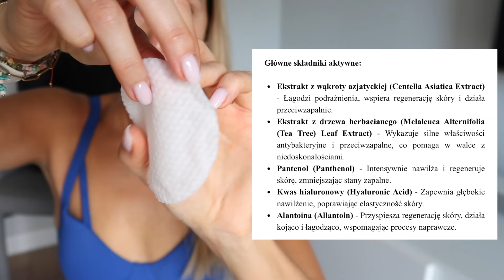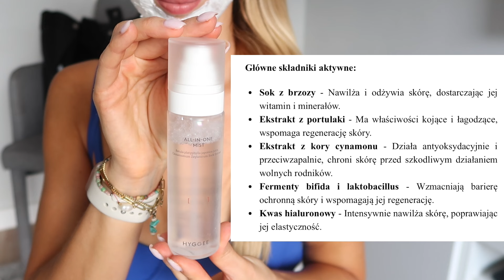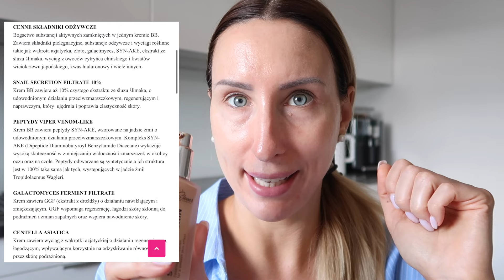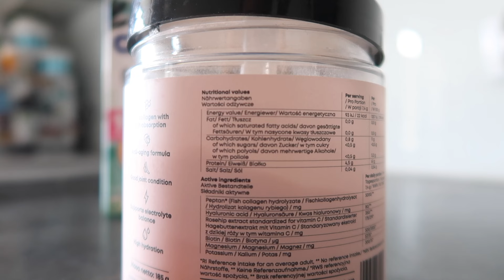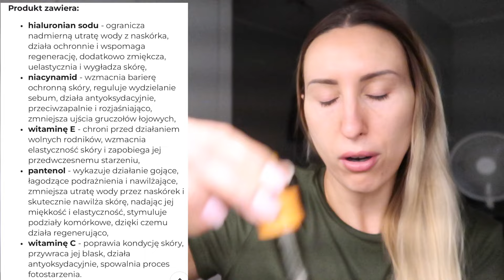ULUBIEŃCY WRZEŚNIA - NOWE PERFUMY, DUET PODKŁADÓW / WRÓCIŁY SZTOS PŁATKI!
-10%. NA LAROSE.CARE NA HASŁO: SKINTHERAPY22

Pyunkang yul - Calming Toner Pad 70 szt - Płatki bawełniane nasączone kojącą esencją

HYGGEE - All-in-One Mist, 100 ml - wielofunkcyjna mgiełka do twarzy

Petitfee - B-Glucan Deep Firming Eye Mask, 70g - ujędrniające płatki pod oczy

vvbetter - Gentle Purifying Mud Mask, 60ml - glinkowa maska do twarzy

Mary&May Silicone Brush - Silikonowy pędzelek do nakładania masek kremowych

AsianClub - VIPER & SNAIL LASTING BB CREAM SPF 50+ PA+++ nr 23, 50g

Frankly - Sunday Glow Instant Radiance & Glow Serum - Rozjaśniające Serum do Twarzy - 37ml
Serum z niacynamidem i kwasem hialuronowym

Azure Tan - Firm & Tone Tanning Butter - Stopniowo Opalające Ujędrniające Masło do Ciała - 200ml
Odżywcze masło do ciała o działaniu samoopalającym

Azure Tan - Antioxidant Tan Serum - Samoopalające Serum Antyoksydacyjne - 30ml
Serum samoopalające z witaminą B3, E, B5 i C

Azure Tan - Nourish & Glow Gradual Tan Lotion - Stopniowo Opalający Balsam do Ciała - Medium/Dark - 200ml
Balsam do ciała wyraźnie opalający skórę z ceramidami

Dr Grehen - GabaLift - Neuro-Lift Mask - Neuro-Liftingująca Maska Bankietowa - 50ml
Kremowa maska bankietowa na twarz, szyję i dekolt

EXTRA RABAT NA SUPERSONIC NA HASŁO: SKINTHERAPY5

SUPERSONIC Collagen Beauty Drink
Pyszny napój kolagenowy, który zadba o jędrność skóry i nawodnienie

SUPERSONIC Proteinowa Owsianka Błyskawiczna wspierająca metabolizm
Pyszny posiłek, który pomoże Ci osiągnąć wymarzoną wagę

SUPERSONIC Calm Cacao
Pokonaj stres, wycisz układ nerwowy

😍 MUDII PROMOCJA URODZINOWA :

Pierwszy produkt w koszyku 20% zniżki
Drugi produkt w koszyku 35% zniżki
Trzeci produkt w koszyku aż 60% zniżki

HASŁO: 1URODZINY

Hydrating Gel Serum
Lekkie, żelowe serum na końcówki zapewniające intensywne nawilżenie

Smoothing Mask
Intensywnie wygładzająca maska do włosów.

Smoothing Conditioner
Odżywka wygładzająca i redukująca puszenie.